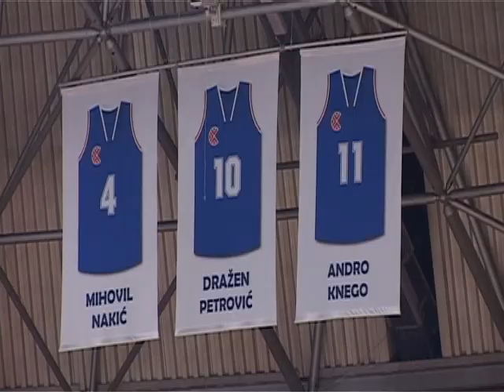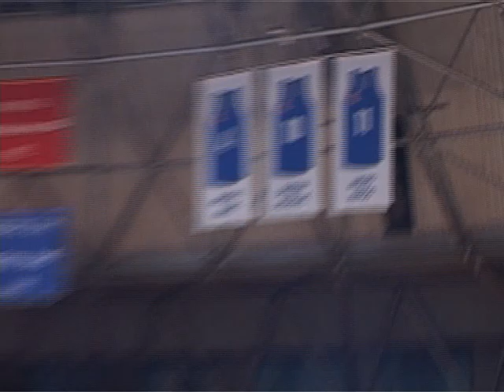Mladi kadeti Nikic i Matanovic